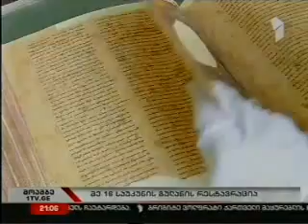11.04.2012, 20:00 1 arxi, National Archives of Georgia, ეროვნული არქივი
საქართველოს იუსტიციის სამინისტროს ეროვნულ არქივის რესტავრაციის ლაბორატორიაში მე-16 საუკუნის საღვთისმეტყველო-ლიტურგიკულ თხზულებათა კრებულის -- გულანის -- რესტავრაცია დღეს იწყება. საისტორიო ცენტრალური არქივის ძველ საბუთთა განყოფილებაში დაცული გულანი შესრულებულია ქაღალდზე, ნუსხურით, საზედაო ასოები - ასომთავრულით, სათაურები და მნიშვნელოვანი ადგილები -- სინგურით და შედგება 707 ფურცლისა და 12 მინიატურისაგან. ხელნაწერი არქივში 1923 წელს შიო მღვიმის მონასტრიდან შემოვიდა.